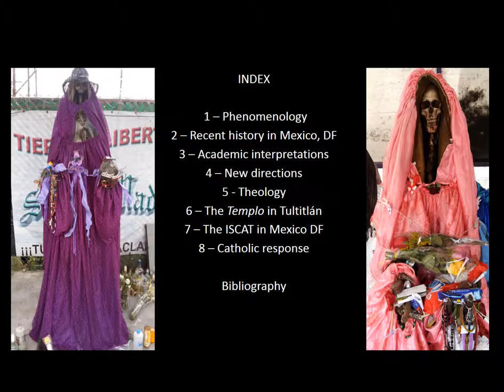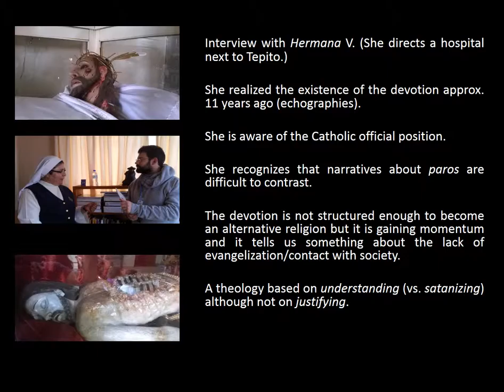La Santa Muerte - Presentation at CESNUR conference, Tallinn, 2015.